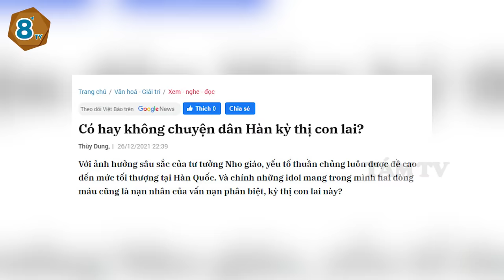Nữ Idol không nhận được BẤT KỲ MÓN QUÀ nào trong FANSIGN của cả nhóm chỉ vì là CON LAI | TÁM TV